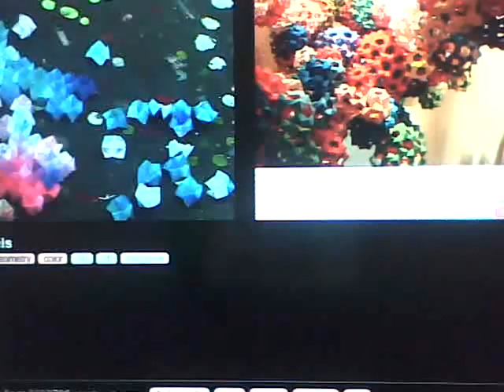Muestra de nuevos medios MAC